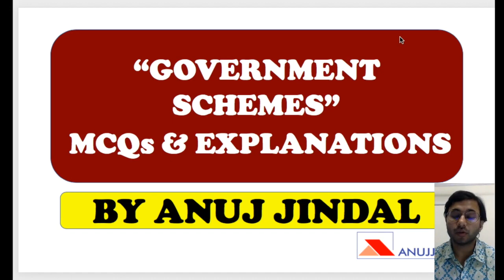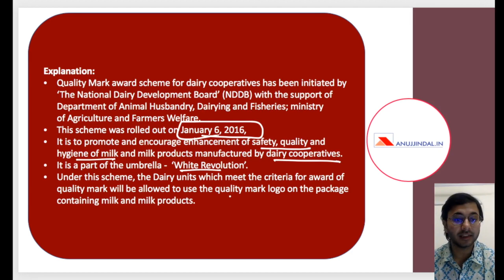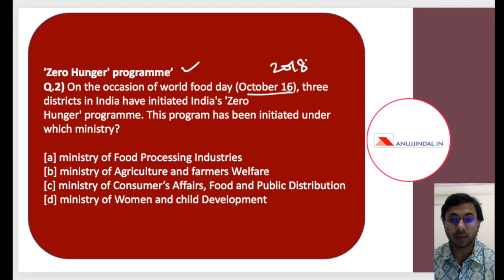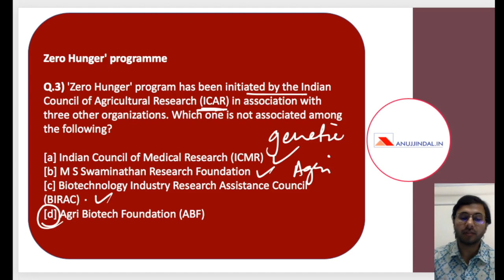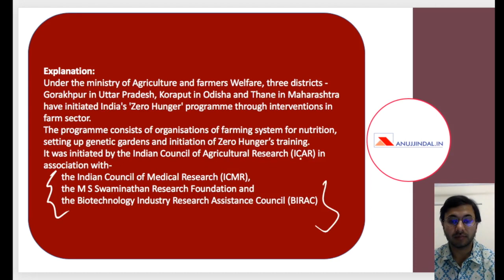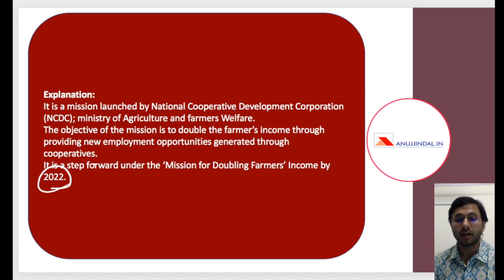Government Schemes & Acts Amended in 2019 | RBI Grade B 2019 | By Anuj Jindal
In this video, I have discussed in detail the Amendments made in Government Schemes and Acts in 2019. These are very important for the upcoming RBI Grade B 2019 Examination. These are based on feedback from last year's paper.

With around 50 days are left for the Phase 1 Examination, I have decided to provide a Crash Course to help students prepare for RBI Grade B Examination in no time.

Crash Course Details:
1) Phase 1 Complete Course (Videos + PDF + Mocks)

2) Phase 2 Complete - ESI + F&M + English Descriptive (Live sessions + Videos + PDF + Mocks)

3) Video Lessons, Sectional Tests & Topic Tests & GK Tests.

4) Current Affairs for Phase 1 & Phase 2 (PDFs + Videos)

5) Comprehensive Mocks for Phase 1 & Phase 2.